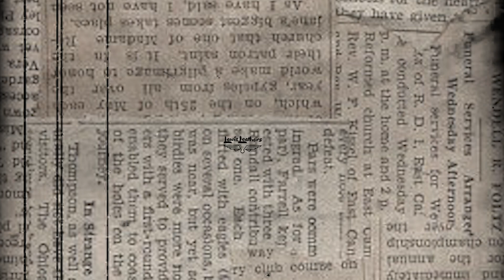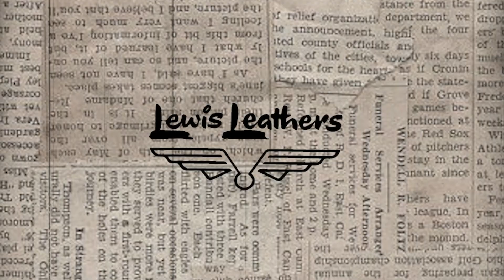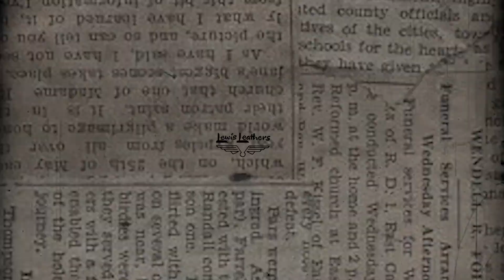LEWIS LEATHERS LIGHTNING 391 | Jaket Kulit Rp 27.000.000 !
Lewis Leathers Lightning jacket (391)
Produk populer yang diproduksi dari tahun 60-an hingga 70-an. Desain paling orisinal dan inggris dengan empat kantong resleting, vertikal di dada dan dua horizontal di bawah, dengan pengatur tali ganda di kedua sisi kiri dan kanan. Model tahun 1970-an dengan menggunakan zipper CLIX anti karat.

Harga jepang 212.300yen setara 27juta!
Kok biasa jaket kulit semahal itu? komen dibawah ya :)

Tinggalkan komentar dibawah jika ada saran atau kritik yang bersifat membangun untuk kita semua:)